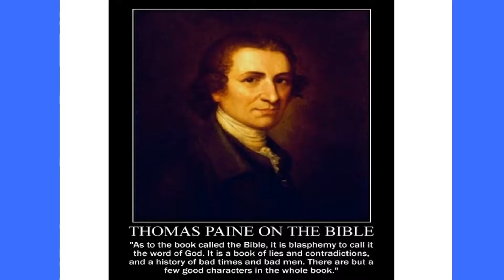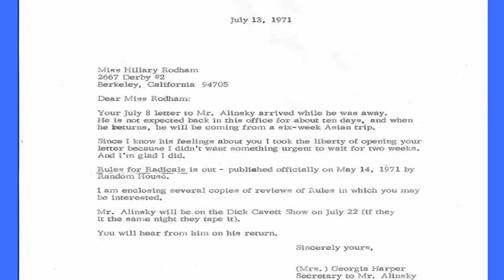10_09_2016_Mladen_Juričević